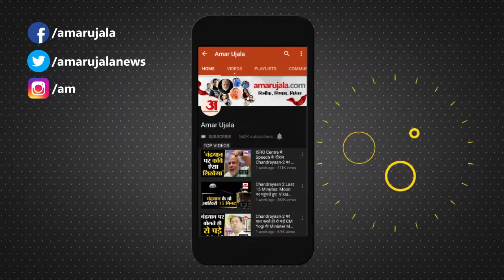Amar Ujala Aparajita के तहत हुआ कार्यक्रम, छात्राओं को सिखाए गए आत्मरक्षा के तरीके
गोरखपुर में अमर उजाला अपराजिता कार्यक्रम में छात्राओं को आत्मरक्षा का गुर स‌िखाया गया। यह कार्यक्रम इमामबाड़ा मुस्लिम गर्ल्स इंटर कॉलेज में आयोज‌ित किया गया। यहां ताइक्वांडो कोच विशाल की अगुवाई में खिलाड़ियों ने बेटियों को आत्मरक्षा का गुर सिखाया गया। प्रशिक्षण के दौरान उन्हें हाथ और पैर की मदद से उन तकनीक का इस्तेमाल करना सिखाया गया...